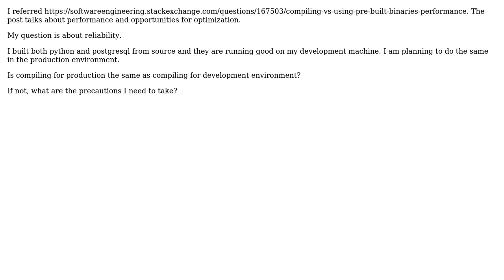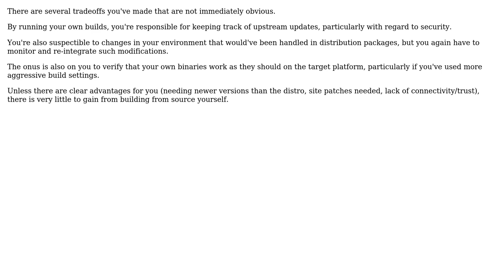Compiling vs pre-built binaries on production machine? (2 Solutions!!)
Compiling vs pre-built binaries on production machine?

With thanks & praise to God, and with thanks to the many people who have made this project possible! | Content (except music & images) licensed under CC BY-SA | Music | Images & others | With thanks to user Rajkumar R user Lars Viklund user BillThor and the Stack Exchange Network Trademarks are property of their respective owners. You are responsible for your own actions.